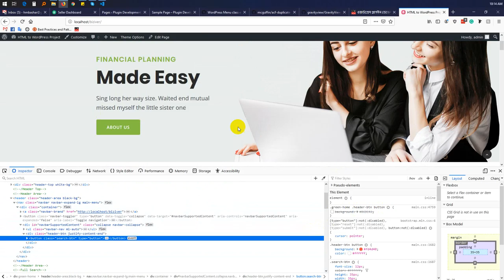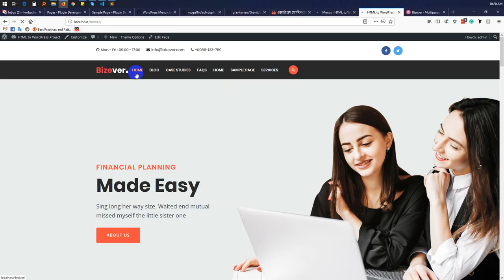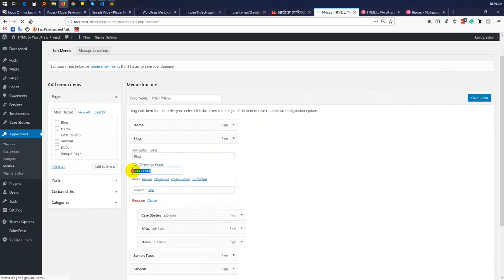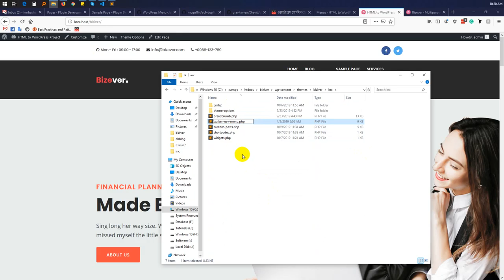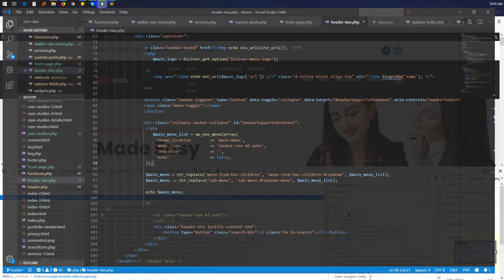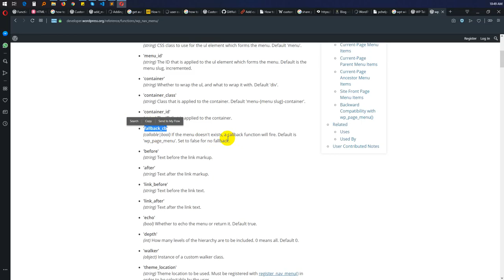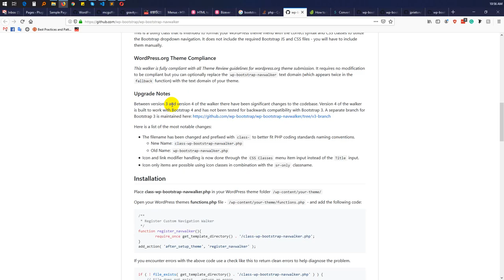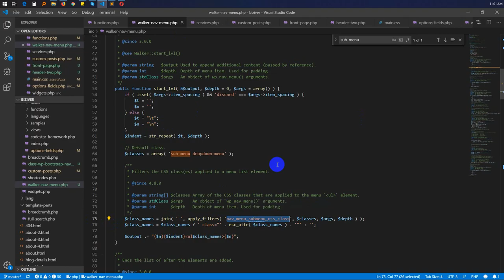HTML to WordPress Convert Class #07 | WordPress Theme Development | Walker Nav | Bootstrap Menu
HTML to WordPress Convert
learn WordPress Theme Development
Web Design
Web Development
how to convert HTML to WordPress
How to dynamic bootstrap menu
nav walker dynamic
wp nav walker tutorial
WordPress walker_nav dynamic
dynamic bootstrap markup menu for wordpress

wp nav menu walker class

walker class for bootstrap markup

learn with Bashar